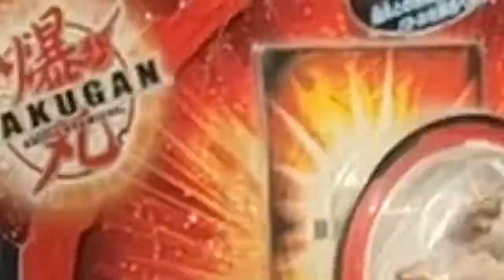TOURNAMENT CRUSH GEAR CROSSPART SIMULASI PRO CLASS BY PALEMBANG GEAR FIGHTER | ARVLOG #46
Terima kasih banget yah buat kalian yang udah nonton video aku 😆
Rasanya seneng banget bisa share/berbagi informasi & pengalaman pribadi aku di video ini
Aku harap kalian semua suka dengan video ini & semoga saja bermanfaat untuk kalian semua ❤️

Sekali lagi terima kasih banget ya udah nonton video saya.

PAGERS (Palembang Gear Fighter)
dan teman-teman yang sudah ikut partisipasi